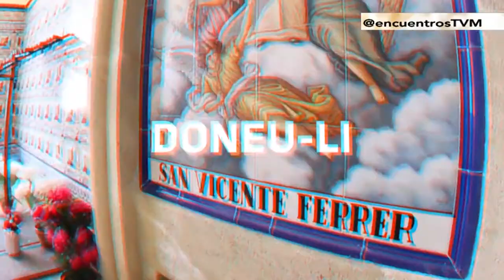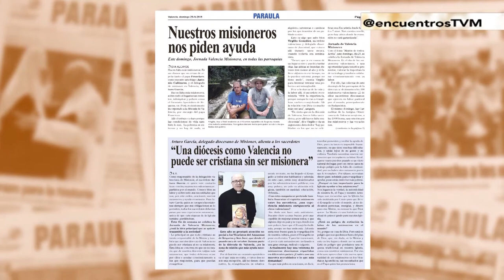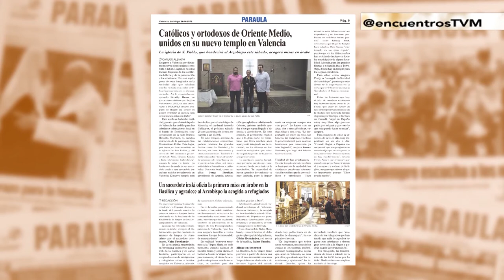Una jornada para conocer a los misioneros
La Jornada de Valencia Misionera es una oportunidad para conocer la importante labor de los misioneros y para colaborar con ellos. Se celebra este fin de semana y, con ese motivo, en Encuentros entrevistamos al delegado diocesano de Misiones, Arturo García, y al misionero valenciano en el desierto de Atacama (Chile) Enrique Sarneguet.
También hablamos de las recientes oraciones por la paz mundial celebradas en Valencia, de las Coleolimpiadas de los colegios diocesanos y de la conferencia impartida en Valencia por la fundadora de la congregación de vida contemplativa Iesu Communio, Verónica Berzosa.